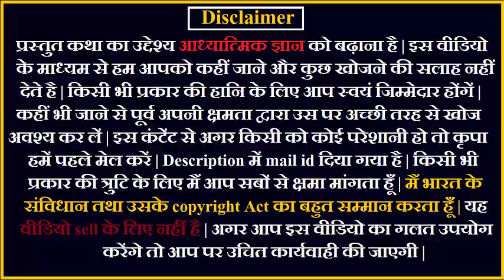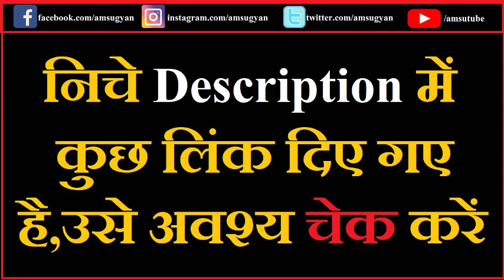Shrimad Bhagwat Mahapuran Mahatmya Pratham Adhyay. 01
Shrimad Bhagwat Mahapuran Word to Word Hindi Complete.